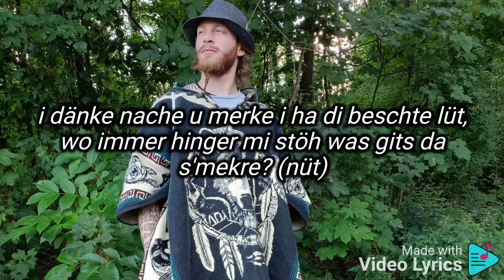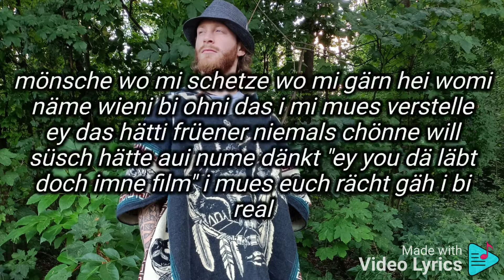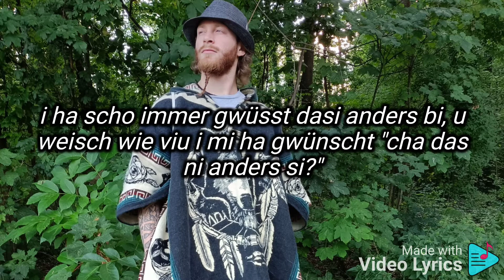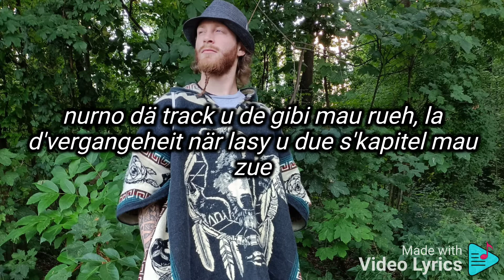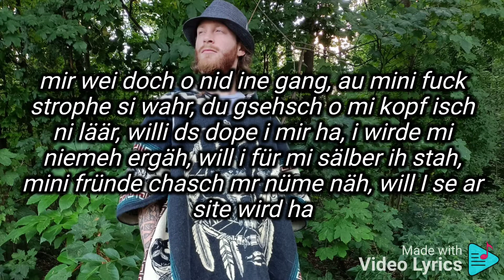Past - Squeez { Lyrics Video }